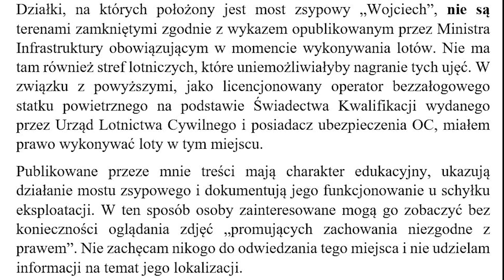ZAKAZANY Most Zsypowy (Kolej Piaskowa)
Film pokazuje przejazd pociągu Kolei Piaskowej Kotlarnia przez most zsypowy "Wojciech". Publikacja tego filmu wiąże się z niedawnym pismem spółki KP "Kotlarnia" do pasjonata kolei, w którym zawarte są żądania usunięcia zdjęć ww. obiektu opublikowanych 6 lat wcześniej. Jako jeden z argumentów podano niezgodne z prawem wejście na obszar kolejowy. Postanowiłem więc opublikować swoje ujęcia z tamtego miejsca, które powstały w sposób całkowicie legalny. W razie wątpliwości zamieszczam oświadczenie:
"W związku z niedawnymi żądaniami spółki Kopalnia Piasku „Kotlarnia” S.A. dotyczącymi usunięcia zdjęć wykonanych przez pasjonatów kolei, oświadczam, że ujęcia do tego filmu powstały zgodnie z prawem. Zostały nagrane przy użyciu bezzałogowego statku powietrznego w przestrzeni powietrznej zarządzanej przez Polską Agencję Żeglugi Powietrznej. Działki, na których położony jest most zsypowy „Wojciech”, nie są terenami zamkniętymi zgodnie z wykazem opublikowanym przez Ministra Infrastruktury obowiązującym w momencie wykonywania lotów. Nie ma tam również stref lotniczych, które uniemożliwiałyby nagranie tych ujęć. W związku z powyższymi, jako licencjonowany operator bezzałogowego statku powietrznego na podstawie Świadectwa Kwalifikacji wydanego przez Urząd Lotnictwa Cywilnego i posiadacz ubezpieczenia OC, miałem prawo wykonywać loty w tym miejscu.
Publikowane przeze mnie treści mają charakter edukacyjny, ukazują działanie mostu zsypowego i dokumentują jego funkcjonowanie u schyłku eksploatacji. W ten sposób osoby zainteresowane mogą go zobaczyć bez konieczności oglądania zdjęć „promujących zachowania niezgodne z prawem”. Nie zachęcam nikogo do odwiedzania tego miejsca i nie udzielam informacji na temat jego lokalizacji."

Więcej o sprawie (szczegóły, treść pisma, prawdopodobne przyczyny) można przeczytać tu

Co do samego obiektu:
Most podsadzkowy / zsypowy / samowyładowczy Wojciech to unikatowa konstrukcja powstała w 1913 roku, umożliwiająca łatwy rozładunek piasku. Pudło wagonu unoszone jest za pomocą rolek, które najeżdżają na prowadnice mostu. Następuje załamanie podłogi i grawitacyjny rozładunek. Niegdyś takich obiektów na terenie Śląska i Zagłębia było ponad 100. Obecnie czynne są tylko 2, przy czym eksploatacja tego obecnego na filmie niebawem się zakończy (zamknięcie i złomowanie planowane było na grudzień 2020).
Pociąg towarowy na filmie ciągnięty jest przez lokomotywę TEM2-157.